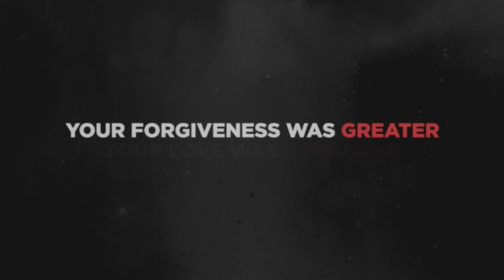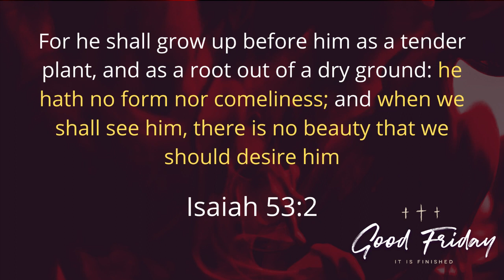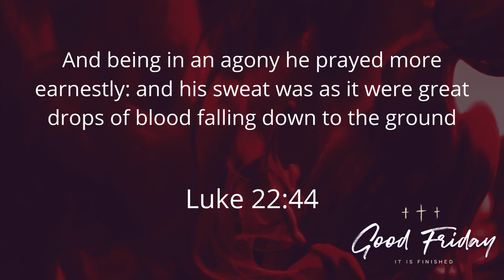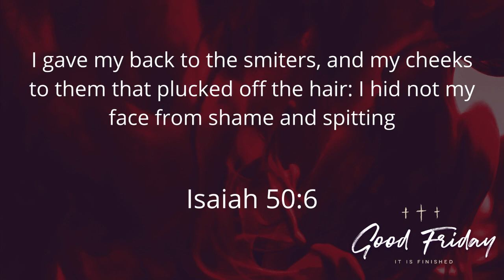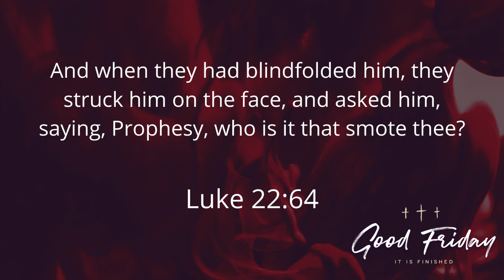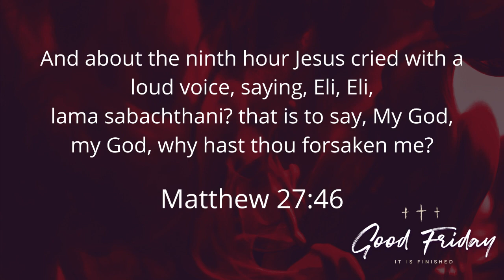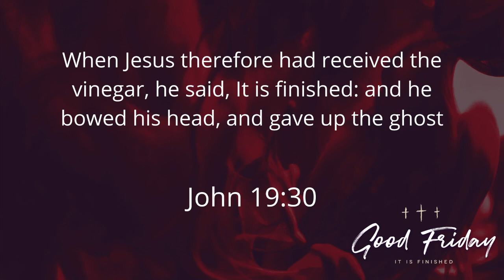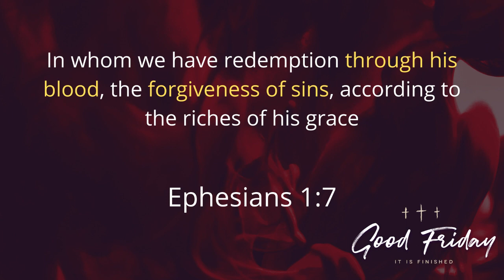Good Friday Service 2020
Join us for DaySpring's Good Friday service! Special music and a message of hope for all